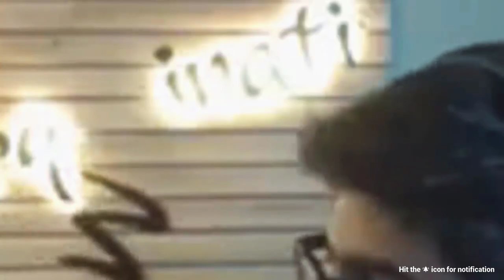भुत होते है ये आपको ये विडियो दिखा देगी , कैमरे में रिकॉर्ड 8 चौकानेवाली वीडियोस ]] SCARY VIDEOS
दोस्तों दुनिया में कई सारी रहस्यमई चीज़े होती है, बचपन में आपने भी काफी सारी इस तरह की कहानिया सुनी होंगी, जिन्हें सुनकर हम अक्सर डर जाते थे, आज भी दुनिया में ऐसी कई रहस्यमई घटनाए घटती है, जिनके बारे में हम आपको इस विडियो में बताने वाले है, जो आपके होश उड़ा देंगी, तो ये विडियो काफी मजेदार और interesting होने वाली है इसे बिना स्किप किये last तक ज़रूर देखे,